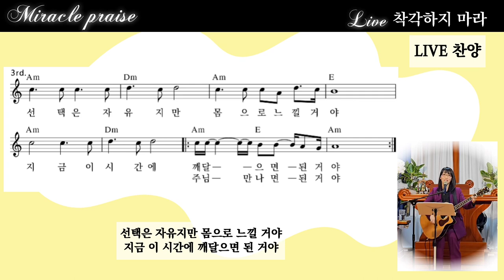착각하지 마라 | 자작곡 #14 | 트로트찬양 #1 | 작사·작곡·찬양 연드보라 목사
💗 착각하지 마라  - 가사 💗

1.착각 착각 착각하지 마라
주님 없이 살 수 있다고
착각 착각 착각하지 마라
혼자서도 잘 될 거라고

돈 있어도 건강 가져가면 끝인걸
행복해도 건강 가져가면
끝인걸 (왜 몰라)

착각은 자유지만 몸으로 느낄 거야
지금 이 시간도 주님 기다리시네

2.착각 착각 착각하지 마라

기회 줘도 정신 못 차리면 어떡해
맞다 보면 맷집 좋아
죄를 또 짓네 (왜 그래)

지금 이 시간도 기회 잡을 수 있어

3.착각 착각 착각하지 마라

돈 없어도 믿음 있으면 축복받는 걸
힘들어도 기도하면
해결 받는 걸 (왜 몰라)

지금 이 시간도 축복 부어주시네

선택은 자유지만 몸으로 느낄 거야
지금 이 시간에 깨달으면 된 거야

주님 만나면 된 거야

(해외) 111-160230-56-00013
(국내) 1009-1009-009